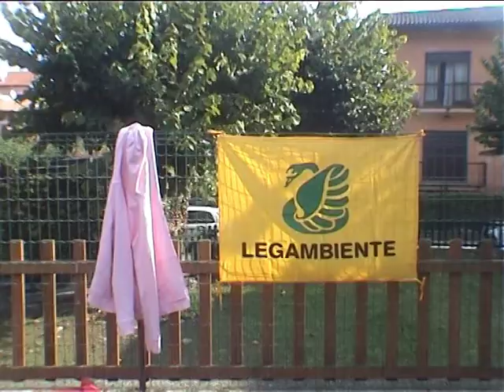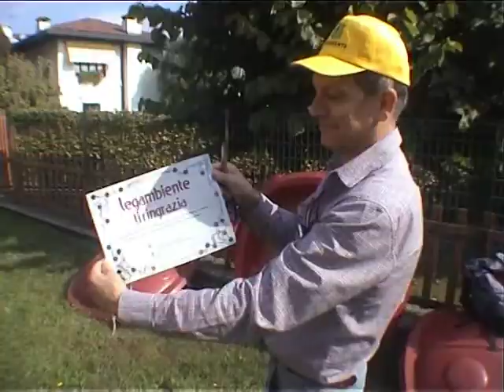Puliamo il Mondo, Feriolo, 26.09.2013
Circolo Legambiente Il brutto anatroccolo. Feriolo, 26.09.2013, iniziativa Puliamo il mondo insieme alle scuole materne ed elementari e alle ragazze russe della zone di Cernobyl del gruppo musicale Viburno rosso. Al mattino sono stati ripuliti da bambini e maestre i cortili delle rispettive scuole, al pomeriggio il campetto sportivo delle elementari. L'iniziativa è stata inframmezzata da due brevi esibizioni del Viburno rosso.